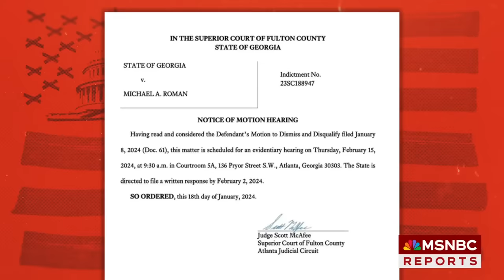Judge in Trump's Georgia case orders hearing on misconduct allegations against DA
The judge overseeing the Georgia election interference case against former President Trump has ordered a hearing over allegations of misconduct against Fulton County District Attorney Fani Willis. NBC News' Vaughn Hillyard has details on the allegation that Willis was in a "romantic relationship" with a special prosecutor working the case.